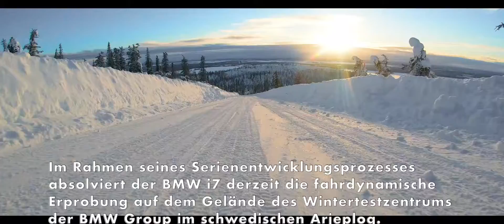Härtetest auf Eis und Schnee - Der BMW i7 in der fahrdynamischen Erprobung am Polarkreis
Die BMW Group forciert die Transformation zur Elektromobilität mit der konsequenten Ausdehnung ihres Angebots auf weitere Fahrzeugsegmente. Bereits im Laufe des kommenden Jahres präsentiert der Münchner Premium-Automobilhersteller die weltweit erste rein elektrisch angetriebene Luxuslimousine: den BMW i7. Im Rahmen seines Serienentwicklungsprozesses absolviert der BMW i7 derzeit die fahrdynamische Erprobung auf dem Gelände des Wintertestzentrums der BMW Group im schwedischen Arjeplog. Dort, nur wenige Kilometer vom nördlichen Polarkreis entfernt, finden die Testingenieure auf Eisflächen und schneebedeckten Straßen ideale Bedingungen für die integrierte Applikation aller Antriebs- und Fahrwerkssysteme vor. Mit dem Testprogramm in klirrender Kälte ebnen sie den Weg zu einer Neuinterpretation luxuriöser Fahrfreude. Erstmals wird das Maximum an BMW typischer Dynamik, Komfort und Souveränität in der Luxusklasse ganz ohne lokale Emissionen erlebbar.

Die für die künftige Generation der BMW 7er Reihe entwickelten Fahrwerkskomponenten, Lenk- und Brems- sowie Fahrdynamik- und Fahrstabilitätssysteme sind darauf ausgerichtet, die für die Luxuslimousinen der Marke charakteristische Balance zwischen Sportlichkeit und Reisekomfort auf ein nächstes Level zu heben. Dazu gehört auch eine an der Leistungscharakteristik der verschiedenen Antriebsarten orientierte Abstimmung von Radaufhängung, Federung, Dämpfung und verschiedenen Regelsystemen, die in Arjeplog bei intensiven Testfahrten unter extremen äußeren Bedingungen erzielt wird."Available on VideoElephant TV